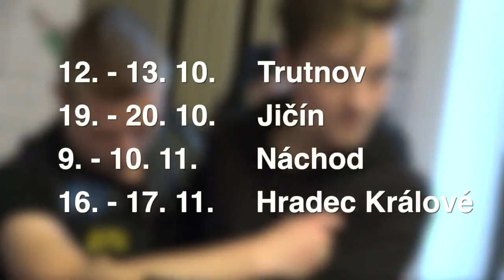Prezentace středních škol 2018 v Rychnově nad Kněžnou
V Rychnově nad Kněžnou odstartovala série prezentací středních škol, na kterých se žáci základních škol mohou inspirovat při výběru svého dalšího studia i zaměstnání.